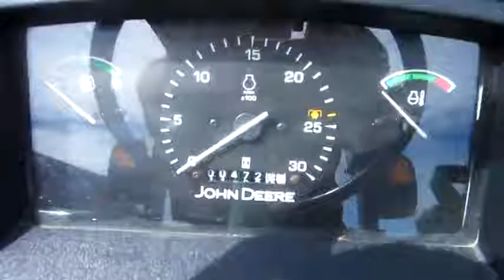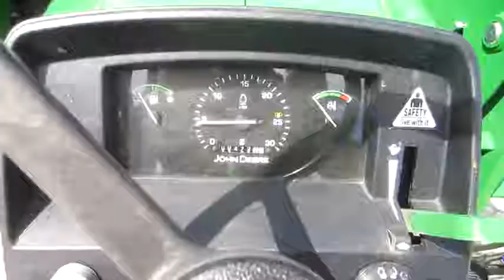JD 5075E 4570 1 of 2